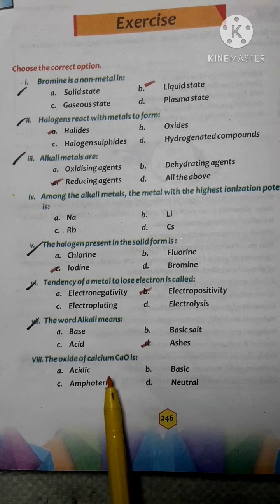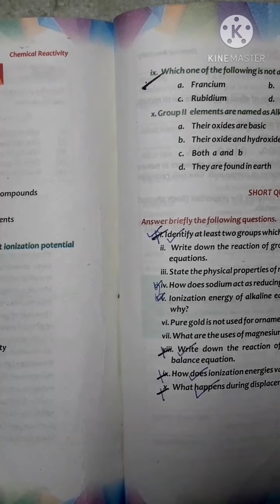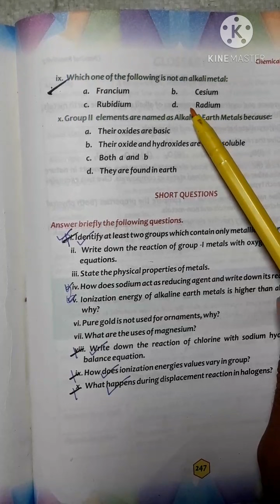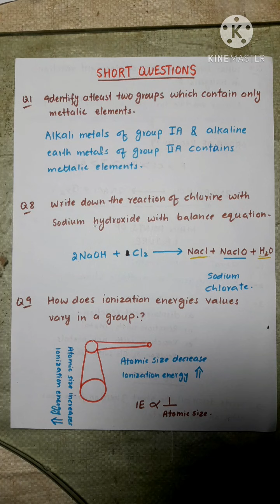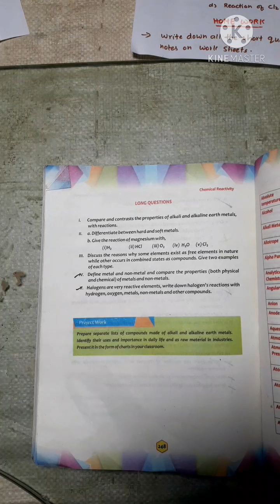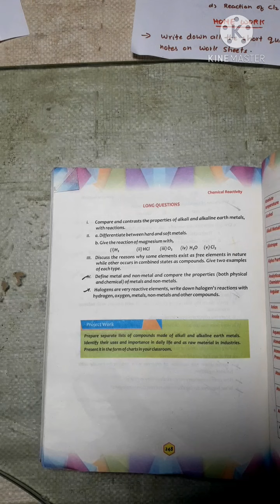Exercise of Chemical reactivity